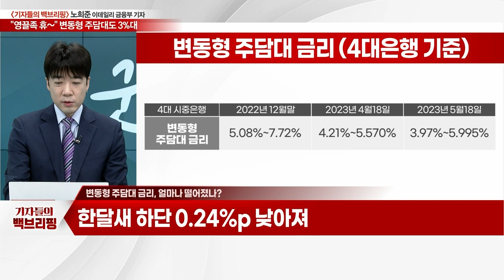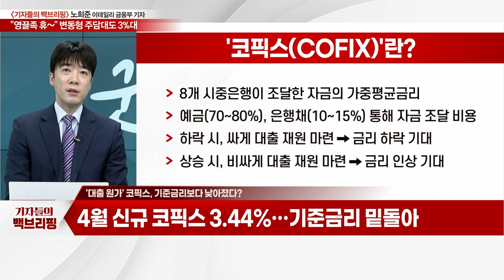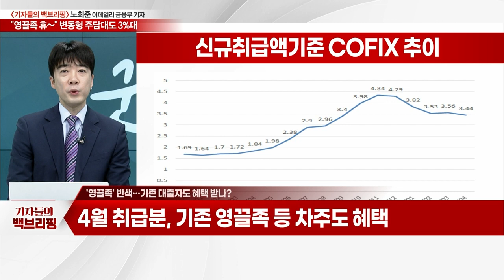"영끌족 휴~"... 변동형 주담대도 3%대_기자들의 백브리핑 (20230522)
Q. 변동형 주담대 금리, 얼마나 떨어졌나?
Q. '대출 원가' 코픽스, 기준금리보다 낮아졌다?
Q. '영끌족' 반색… 기존 대출자도 혜택 받나?
Q. 대출금리 더 낮아지나… 전망은?